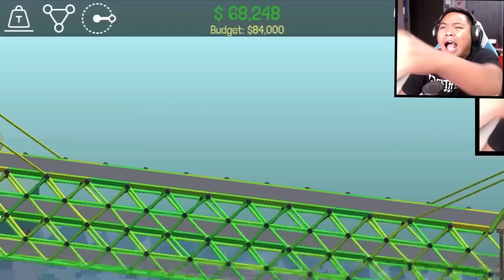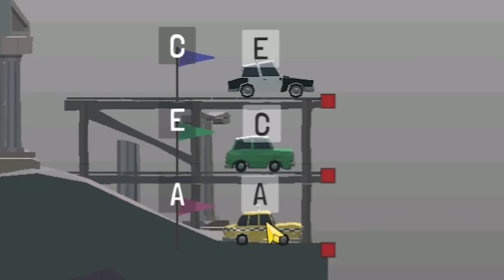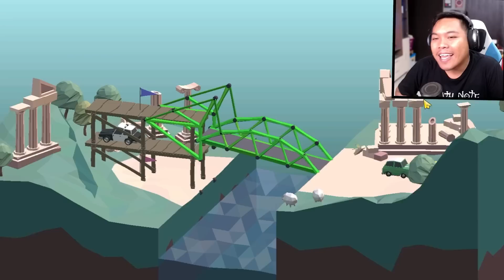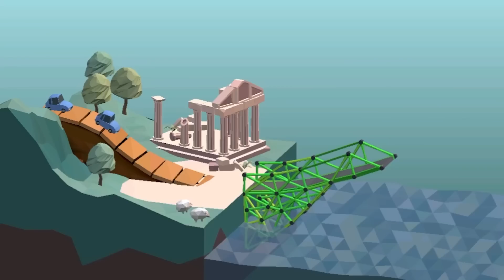GAK USAH IRI KLEAN - (Poly Bridge 1 Indonesia) #15